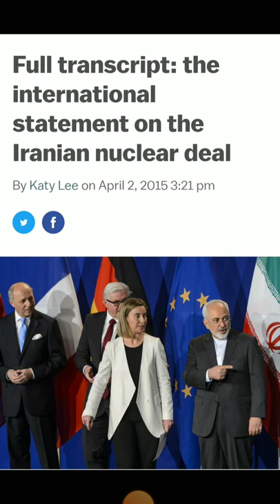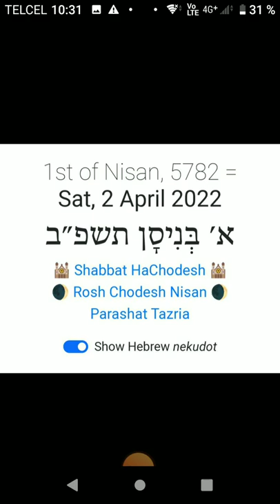Part 2 - Rapture Watch for March 27 - April 2, 2022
Part 1